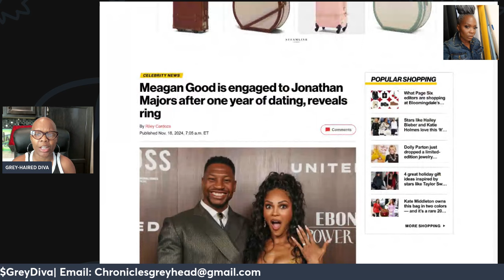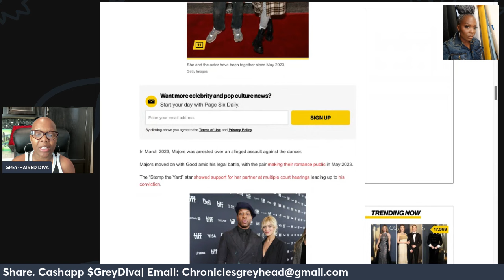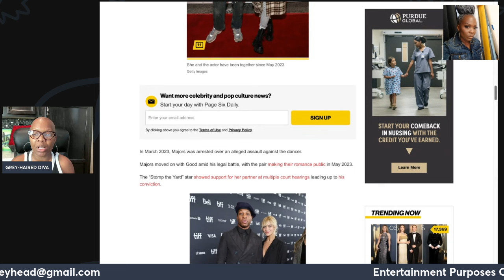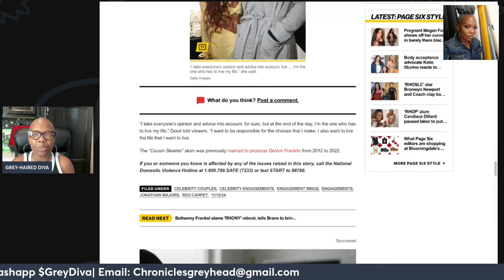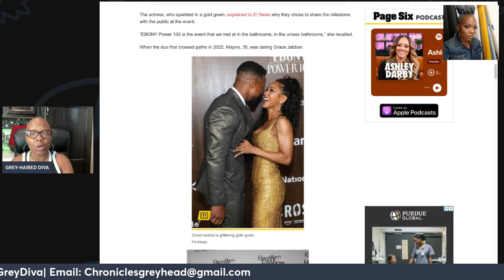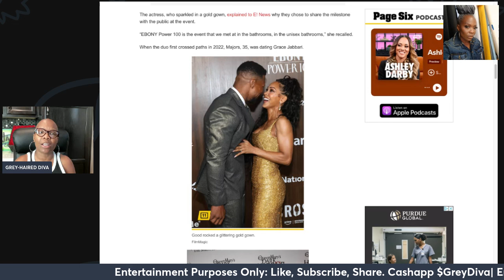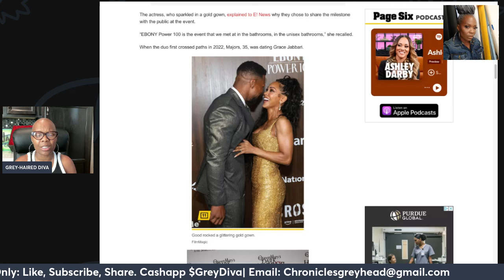🎉 Meagan Good & Jonathan Majors ENGAGED|Shocking Backstory Revealed 👀💍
Hollywood is buzzing! Meagan Good and Jonathan Majors just announced their engagement, and fans are excited—and shocked. The couple revealed they met while Jonathan was still dating Grace Jabbari, adding an unexpected twist to their love story. Meagan, who was previously married, is taking another leap of faith in love, while Jonathan, never married but a father, is embarking on this new chapter.

What are your thoughts on their engagement? Do you believe in second chances at love? Drop your comments below—I wish them all the best! ❤️